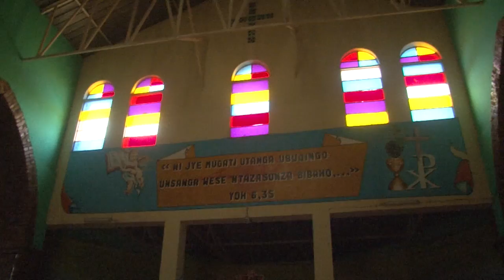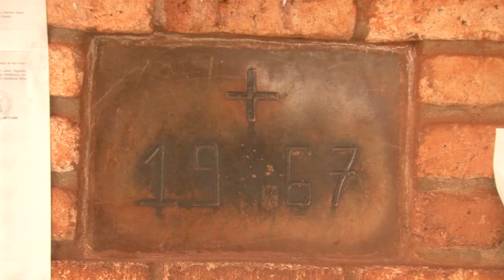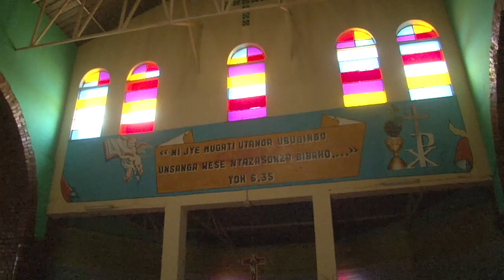Menya byinshi kuri kiliziya ya mbere yageze mu Rwanda.